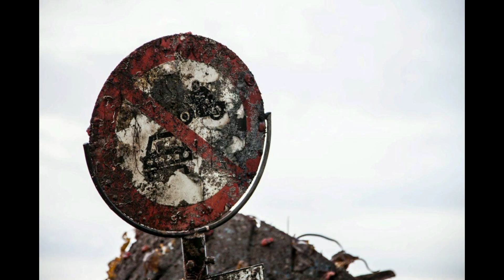smedasundet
Opprydding i Smedasundet HAUGESUND
Musikk LidoLido